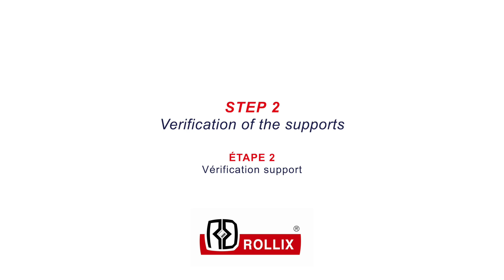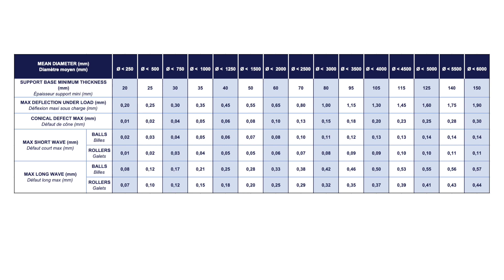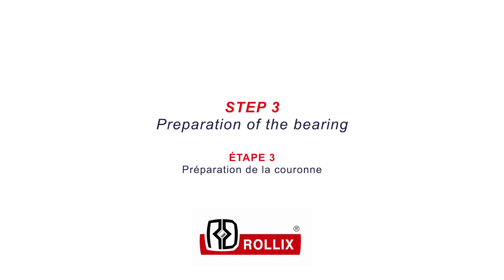Rollix tutorial #1: Installation of your slewing bearing - checking the supports flatness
Before installing your slewing bearing, checking the flatness of the supports is a very important step for the durability of the bearing.
To discover other tutorials dedicated to the installation and maintenance of your slewing bearing, check our Youtube channel.

Tutoriel Rollix #1 : Installation de votre couronne d'orientation - Contrôle de la planéité des supports
Le contrôle de la planéité des supports avant d'installer votre couronne est une étape très importante pour assurer sa bonne tenue dans le temps.
Pour découvrir d'autres tutoriels dédiés à l'installation et à la maintenance de votre couronne d'orientation, consultez notre chaîne Youtube.

Video credits / crédits vidéos : Romans d'Images & Defontaine